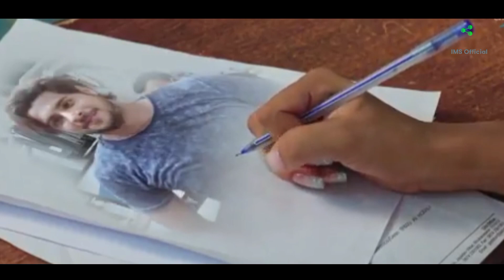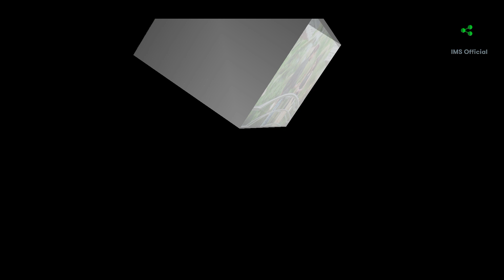Ea Bi Gote Love Story | Official Full Trailer | Rakesh, Divya Disha, Dipika,Rajesh | ims Official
New odia movie trailer video

ims official ପ୍ରସ୍ତୁତ ଏହି ଭିଡିଓଟି ଯଦି ଭଲଲାଗିଥାଏ ତେବେ ଆମ Channel କୁ Like ଏବଂ Share କରନ୍ତୁ I ଆମ ସହ ଯୋଡିହୋଇ ରହିବା ପାଇଁ ଏବଂ ସବୁଦିନ ନୂଆ ନୂଆ Video ର Notification ପ୍ରଥମେ ପାଇବା ପାଇଁ "ims official" ର YouTube Channel କୁ Subscribe କରନ୍ତୁ ଓ Bell ର Button 🔔 ନିଶ୍ଚୟ ପ୍ରେସ୍ କରନ୍ତୁ I ଧନ୍ୟବାଦ୍ I

ims official upcoming movie